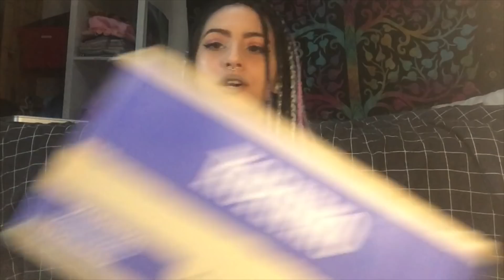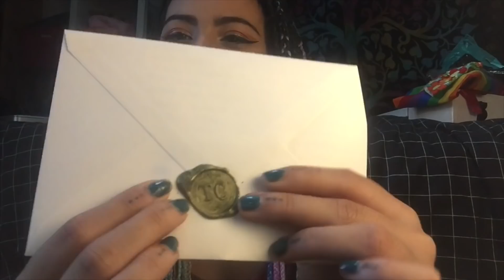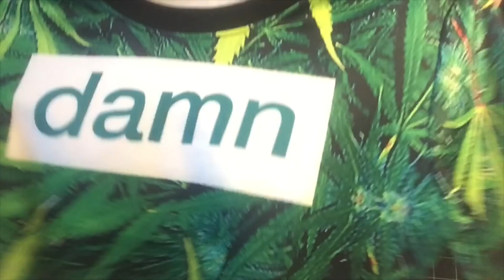☯nothing is in order, sorry☯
lol sorry, I just find it more fun to edit things out of order..

thank you for the gifts

luff u all

Song:
Take It Back // Mt. Cleverest

Can't F With U // Doja Cat

LUFF MY SUNFLOWERS, THANKS FOR THE LOVE